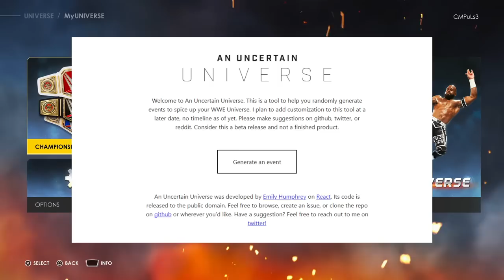Randomizing Events In WWE 2K22 Universe Mode...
We are randomizing events on WWE 2K22 Universe Mode! Anything can happen! Vader is on the run of his life with the WCW title and the tag team titles are up in the air for anyone to grab. We out here WWE 2K22 style.

WWE 2K22 is a 2022 professional wrestling sports video game developed by Visual Concepts and published by 2K Sports. Universe Mode returned with several updates, including the ability to change camera angles while spectating matches. Other new features include playing as a single superstar, focusing only on their matches and storylines.